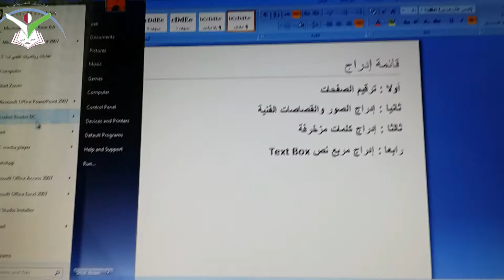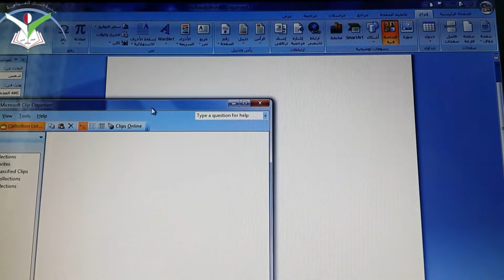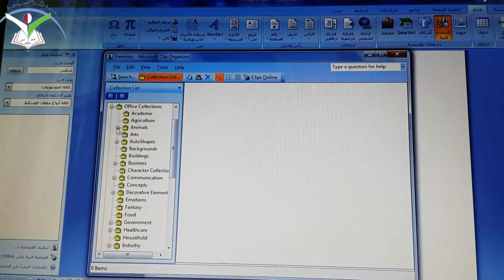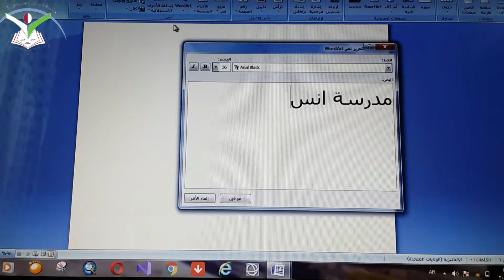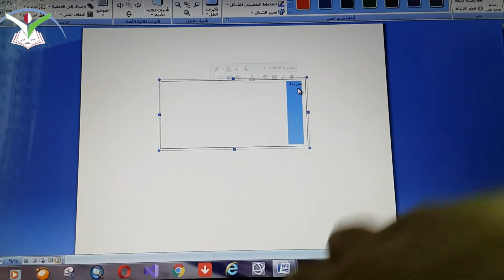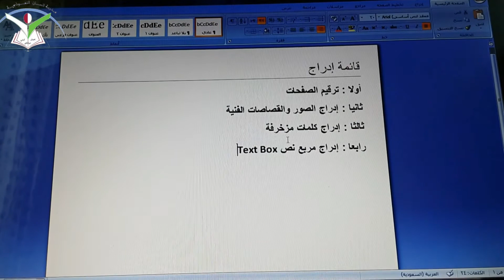الصف الرابع _حاسوب قائمة ادراج